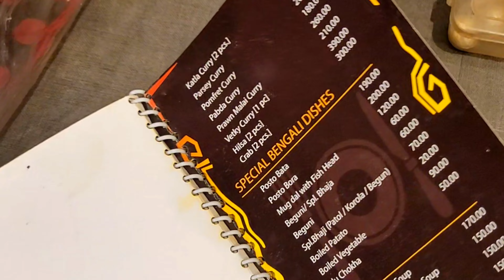Mandarmoni sea beach Food Tour || Best Resort | day - 2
মন্দারমনি তে আমরা দ্বিতীয় দিনে সমুদ্র সংলগ্ন অস্থায়ী এক ধাবা তে লাঞ্চ করেছিলাম।  খাবারের স্বাদ দুর্দান্ত ছিল এবং সব থেকে ভালো লেগেছিল সমুদ্রের ধারের সুন্দর আবহাওয়া।

যারা আগের পর্ব দেখনি তাদের জন্যে -

মন্দারমনি। আমাদের সবারই প্রিয় জায়গা। বীচের সামনে বসে রিল্যাক্স করার সব থেকে প্রিয় গন্তব্য।
রিসোর্টের নাম - Dreamland  group of hotels.

সোনার বাংলার ঠিক পাশেই।

🚩Related Information 🚩

mandarmani
mandarmani sea beach
mandarmani tour
mandarmani beach
mandarmani sea beach resort
mandarmani resort
mandarmani tour guide
mandarmani beach resort
mandarmani hotels
mandarmani tour plan
best resort in mandarmani
mandarmani best resort
mandarmani resort with pool
kolkata to mandarmani
mandarmani resorts
mandarmani hotel
mandarmani tour 2023
mandarmani resort with swimming pool
mandarmani resort near sea beach
mandarmani cheapest hotel
mandarmani low budget hotels
tasty food
mandarmani food
Mandarmani food vlog
Beach hotels for lunch
mandarmani beach tour
best beach destinations near kolkata
things to do in mandarmani
mandarmoni beach food
mandarmoni sea facing resort